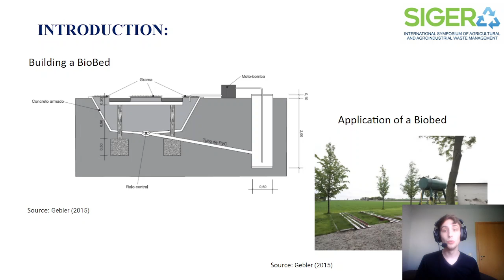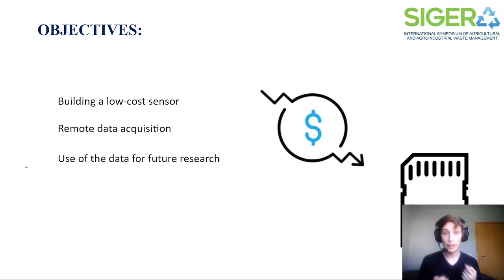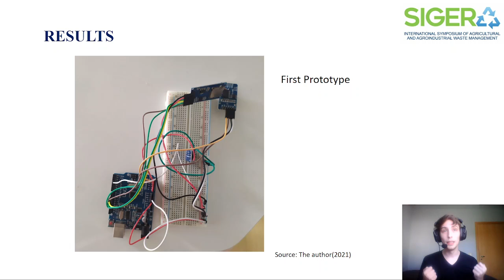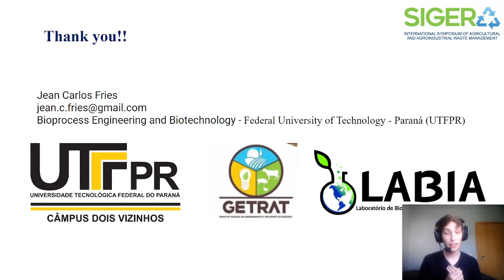397193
Apresentação de trabalho Sigera